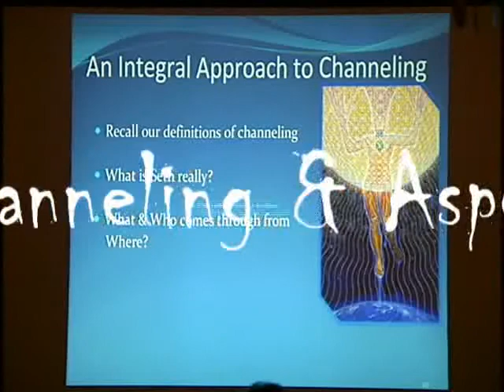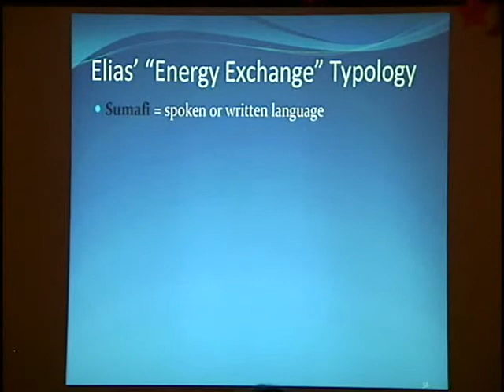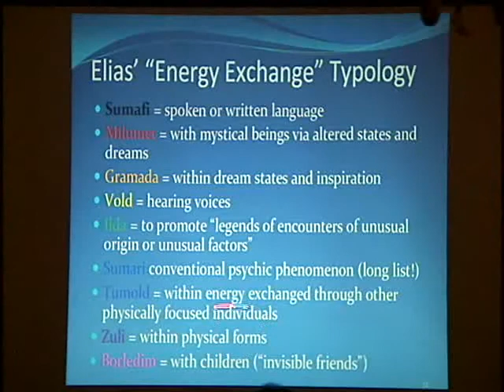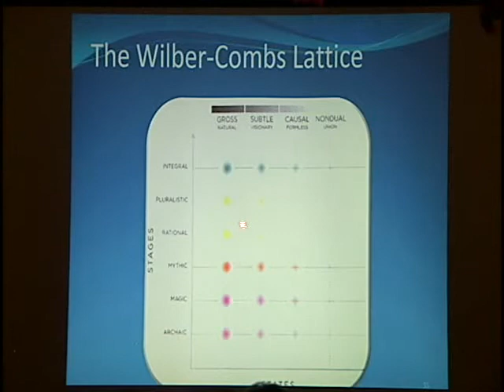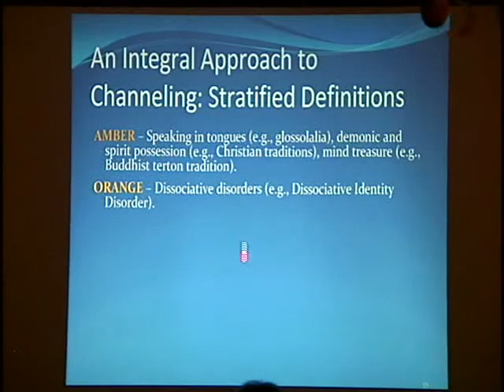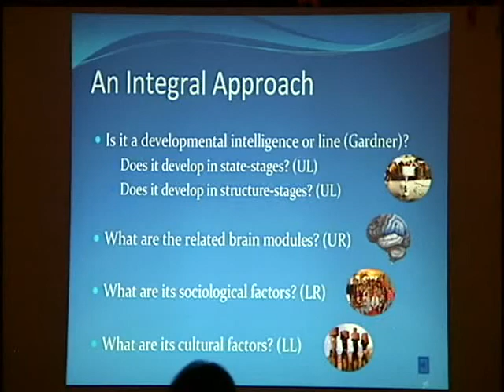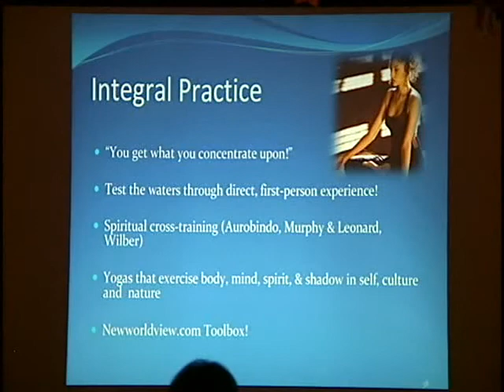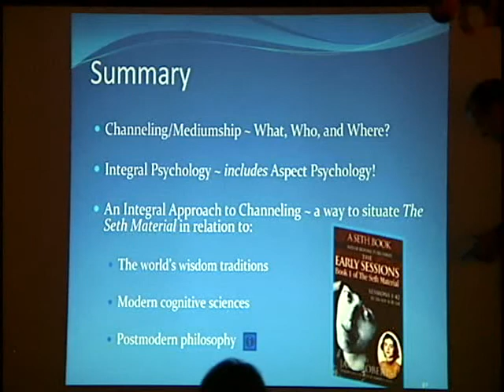An Integral Approach to Channeling & Aspect Psychology, pt. 4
The Colorado Seth Conference, September 13, 2007.